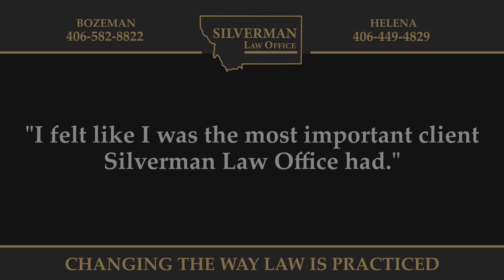Client Testimonials: Jim Murray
When Jim Murray needed help with his marijuana business, he turned to the experts at Silverman Law Office to help him navigate the new laws in Montana.